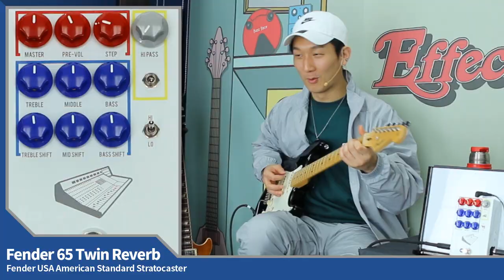EffectorTimes 362회 JHS 이펙터 Colour Box V2